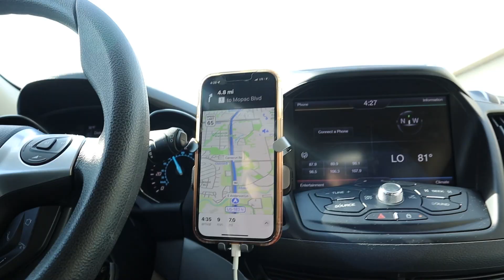Saying YES to My GIRLFRIEND for 24 Hours! (bad idea)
this was a bad idea...you'll want to watch until the end.